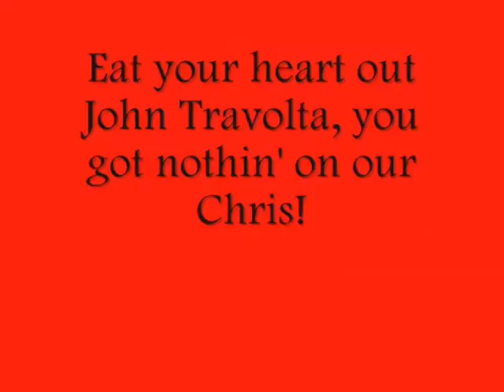Chris H as Tony Monero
Chris in fancy dress as Tony Monero (Saturday Night Fever) and Debbie L as Marilyn Monroe,